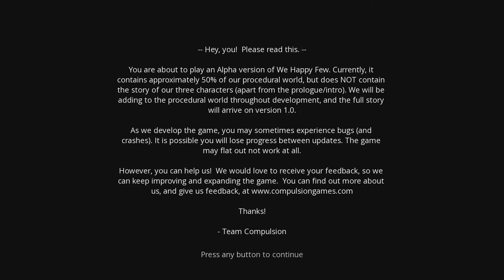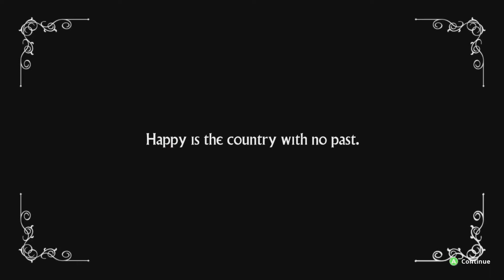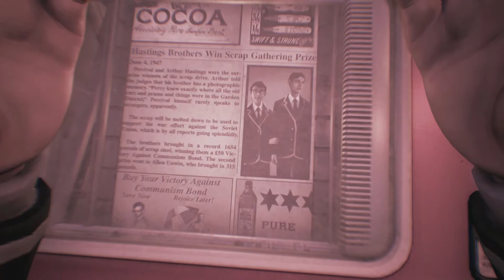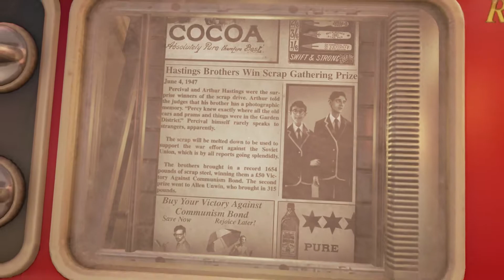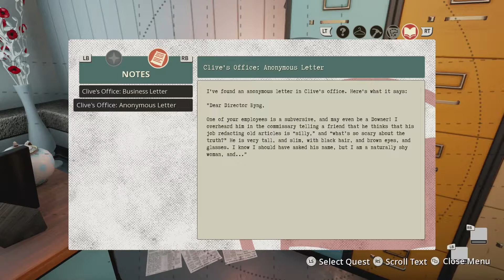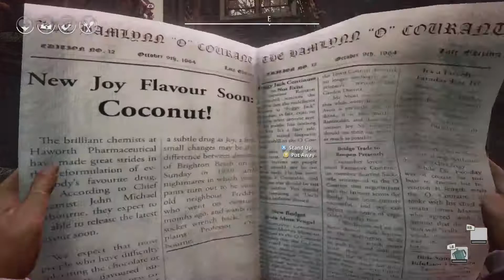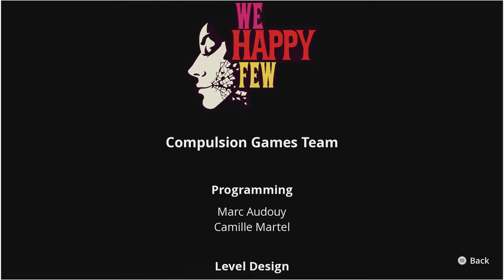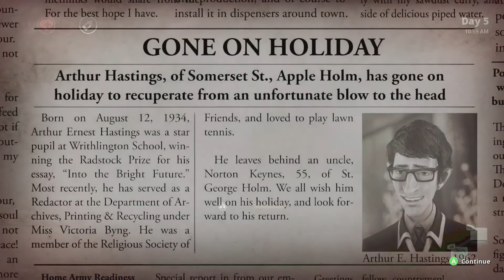Gamerations Plays: We Happy Few Early Access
Join Mike and Jesse from Gamerations as they explore the colorful and dark new world of We Happy few by Compulsion Games. This game is currently in Early Access and is not a reflection of the finished product.